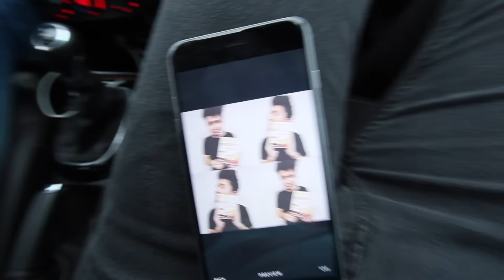H&M FOTOSHOOTING in HEIDELBERG | Hristos Xenitidis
▸▸ Meine Kamera
▸▸ Mein Ton
▸▸ Meine Belichtung
▸▸ Mein Stativ
▸▸ Mein NEUES Handy

-Hristos Xenitidis-